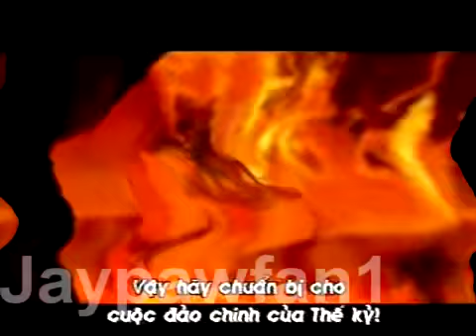*Seizure Warning* Meg and Dia- Monster (remix) .:30+ subbers!:.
Eh, I was bored ;) I found this song yesterday, showed a bunch of my friends, and decided that I wanted to do something with it... so thus there became an animash?

Anyway, this is for all my friends/subbers and for the special occasion of Halloween 2009!! (yeah... I like being early... got a problem?) lol Thanks for all 31 of my subbers!! I LOVE YOU GUYS!!

THE SONG: MONSTER GOES TO MEG AND DIA, AND I TAKE NO CREDIT FOR IT!! THE CLIPS AT THE BEGINNING (NARUTO) GO TO THEIR RIGHTFUL COMPANY ( SORRY CAN'T REMEMBER)! AND LION KING GOES TO DISNEY!!! AGAIN NO CREDIT TAKEN FOR THE CLIPS OR MUSIC!!!